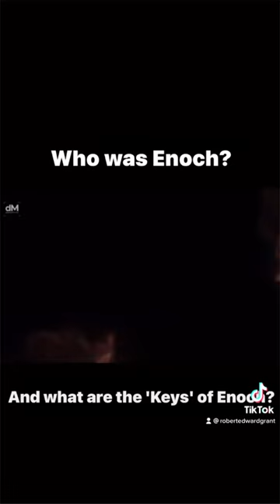Robert Edward Grant on Hermetic Wisdom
Watch the entire 11:11 min film on the Daily Motivation channel on YouTube which is a film version using my voice over from my recent podcast (on Hermeticism) with Aubrey Marcus